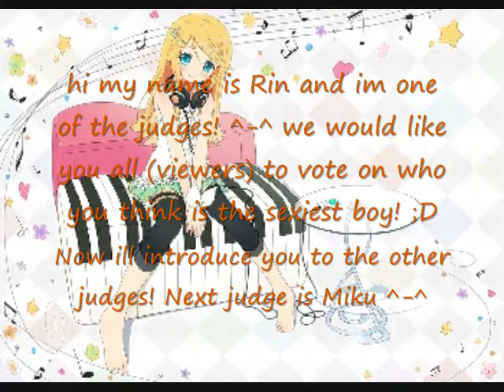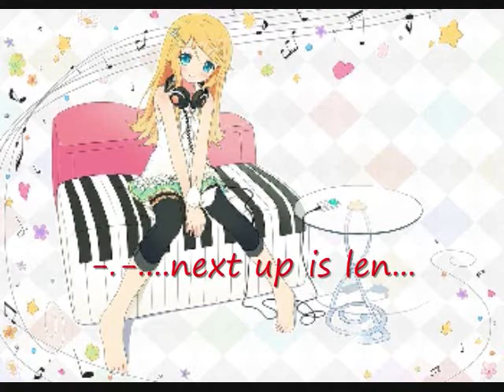Whos Sexier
Vote on the guys! :P if you want just put the name below :D and we'll tally the votes later to see who the winner is! :D